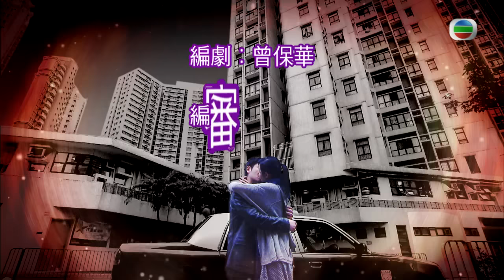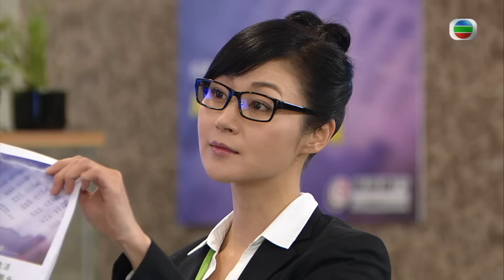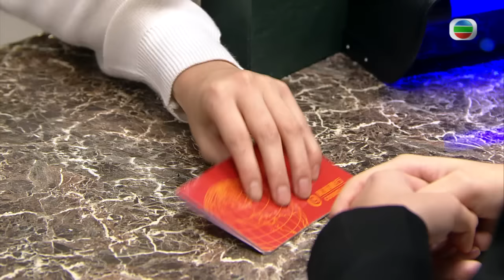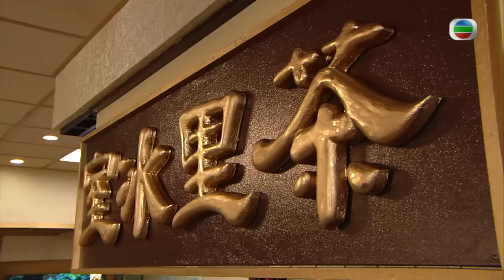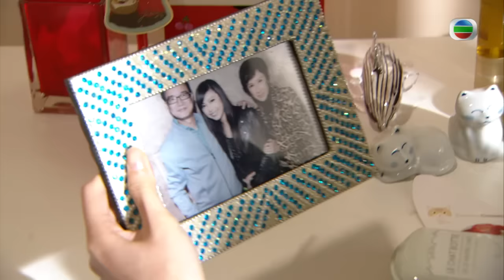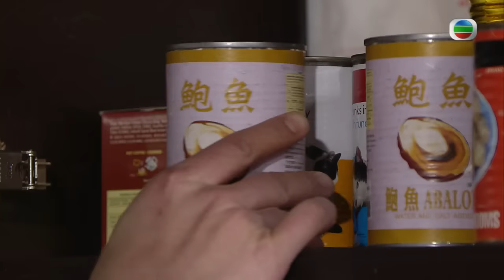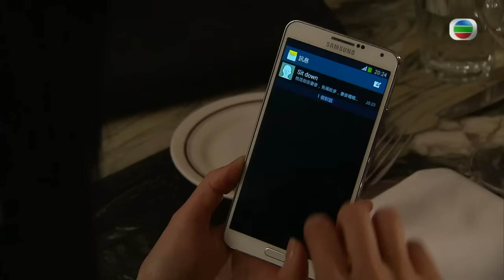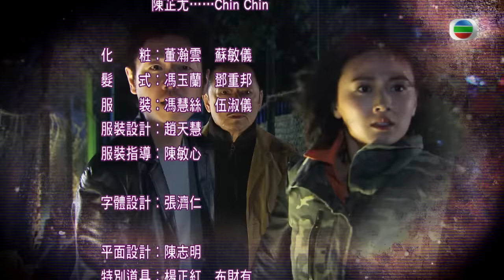[Eng Sub] | TVB Detective Drama | Officer Geomancer 八卦神探 01/20 | Johnson Lee Joey Meng | 2013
TVB Full Episodes Drama 《Officer Geomancer》八卦神探 (Johnson Lee, Joey Meng, Oscar Leung, Rebecca Zhu) 【Turn CC Subtitles On!】: Police officer, SIT TAN-YAN (Johnson Lee), is a no ordinary man because he possesses authentic knowledge and skills in geomancy that he learned from his grandfather, and often manages to solve mysterious cases at critical moments. On top of that, having his best friend LEUNG SING-KAU (Oscar Leung), who has connections on both sides of the law, be his informant, his style of work amazes his superior CHE KWAI-FEI (Joey Meng) very much. As a criminal psychologist, KWAI-FEI makes a decision solely based on rational factors. Though the two seem to be poles apart, they have developed a close rapport with each other. Apart from her job, KWAI-FEI, being the matriarch of her family, cares for nothing but the future of her younger sister CHE KWAI-MEI (Harriet Yeung) and brother CHE KWAI-KWAN (Fred Cheng). When KWAI-MEI gets caught up in a love triangle involving SING-KAU and KWAI-FEI’s subordinate TIT LEUNG-CHI (Rebecca Zhu), KWAI-FEI becomes out of control, fortunately, she gets help from TAN-YAN. Meanwhile, there have been consecutive reports of kidnapped persons in town, and the abduction method evokes TAN-YAN's memories of the past that he has hidden for years. Without hesitation, KWAI-FEI risks her own life to investigate the cases, whereas TAN-YAN predicts that something is going to happen.